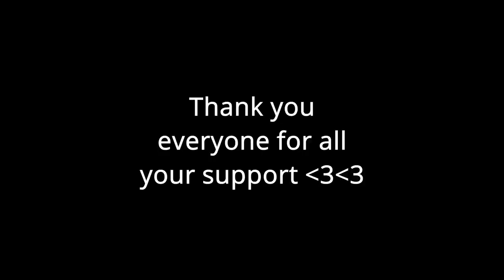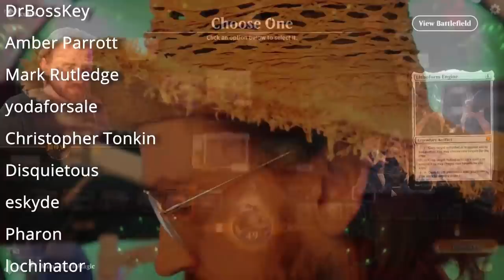I HAVE TWO DECKS. YOU HAVE 0! Standard MTG Arena Kamigawa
For all you Jason Dennis - needs

Deck
4 Grafted Identity (MID) 57
1 Otawara, Soaring City (NEO) 271
4 Invoke the Winds (NEO) 58
4 Tergrid, God of Fright (KHM) 112
2 Snow-Covered Island (KHM) 278
4 Soul Shatter (ZNR) 127
4 Tempted by the Oriq (STX) 58
4 Life of Toshiro Umezawa (NEO) 108
4 The Modern Age (NEO) 66
4 Clearwater Pathway (ZNR) 260
4 Shipwreck Marsh (MID) 267
4 Ice Tunnel (KHM) 262
4 Dismal Backwater (M21) 245
4 Invoke Despair (NEO) 101
2 Evolving Wilds (AFR) 256
1 Takenuma, Abandoned Mire (NEO) 278
2 Snow-Covered Swamp (KHM) 280
4 The Celestus (MID) 252